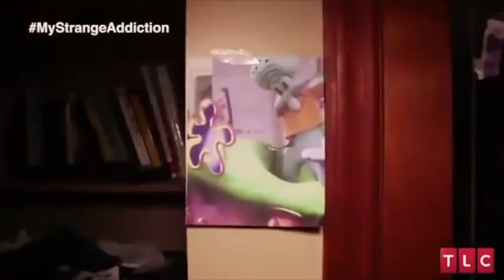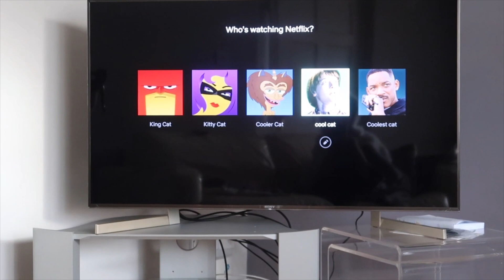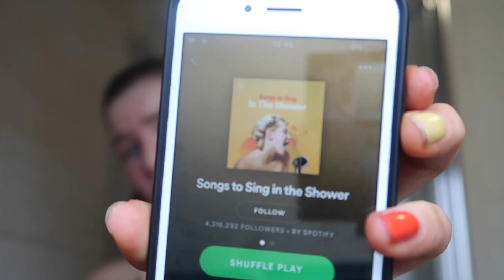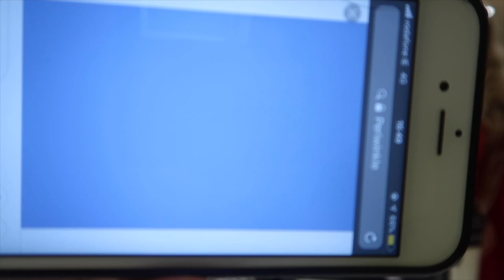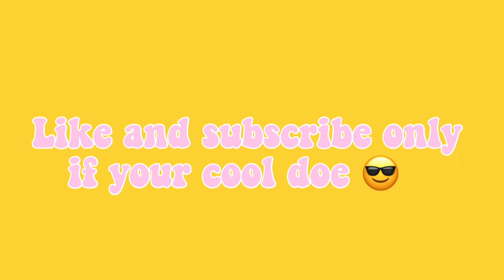Day In My Life *i have no friends*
lol

Please give me video ideas and feedback , LOVE YOU ALL ❤️jk lol fuck u

                       Social Media’s

Depop - @sophiemcwilliams_
Spam insta - @tharealsophie
Makeup insta- @sophie.is.a.beauty.guru101